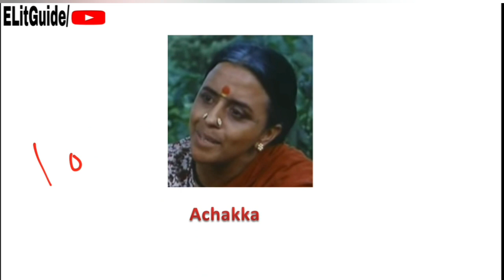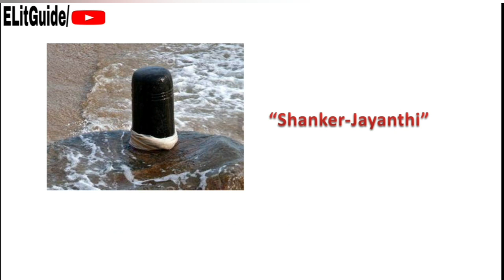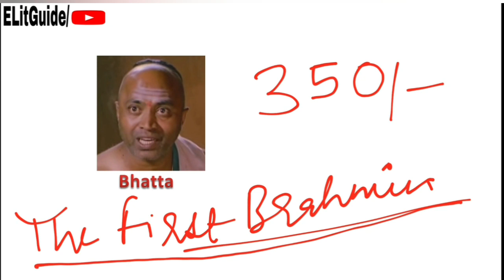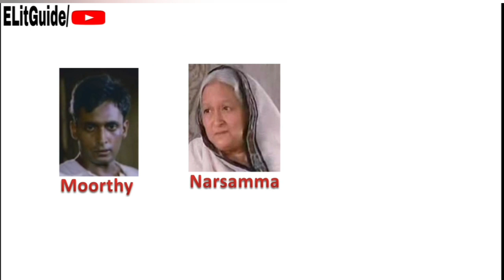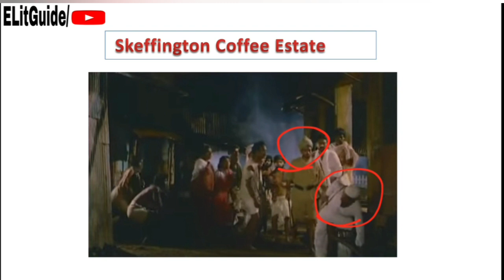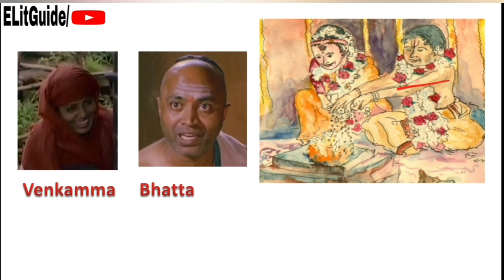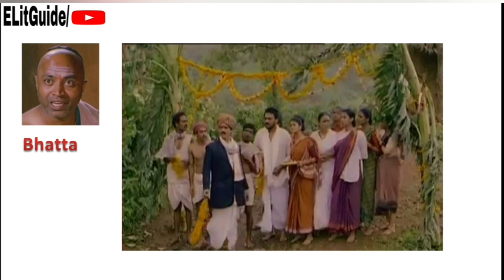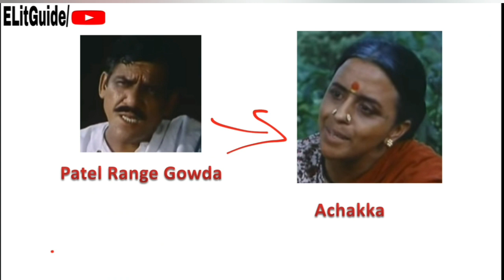Raja Rao's Novel "Kanthapura" Detailed Summary in Hindi